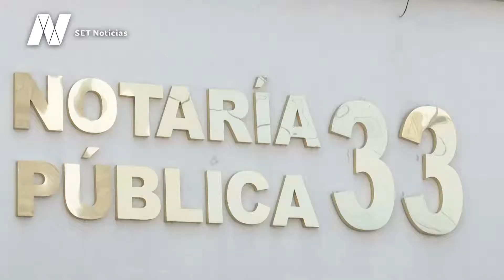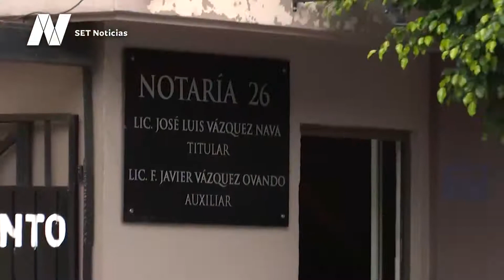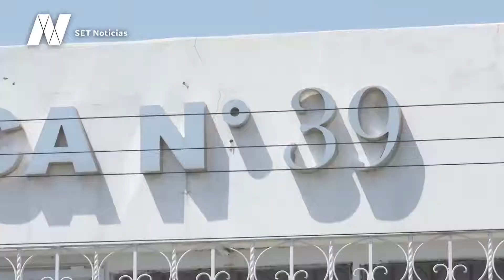En Puebla, los notarios dejarán de ser "empresarios de la función pública": MBH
📄✍️ En Puebla, los notarios dejarán de ser "empresarios de la función pública"; las patentes serán para los más capacitados: Miguel Barbosa